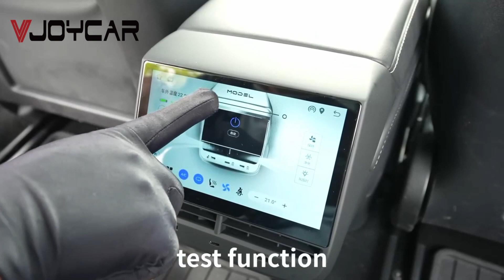YS3 Touch Screen Rear Multi-functional Display for Tesla Model 3 and Model Y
Buy from VJOYCAR Website Store:
Or go to product link on Aliexpress directly:

This product is specially developed for Tesla Model 3 and Model Y, Armrest Box IPS Screen Rear
Display Panel Air Conditioning Control-screen Multimedia Player  for Tesla Cars, which offers great convenience to the passengers in the back seats, freely adjust air condition, music & video volume, passenger and back seats, also seat heat, and listen to music / watch videos...

Product Features:
1. VJOYCAR 100% Brand Guarantee for Tesla Model 3 & for Tesla Model Y;
2. 7.0 inch HD LCD Display, Digital IPS Touch screen, Display Data is very clear;
3. Rear Seat Entertainment Screen / Control Screen: Offer great convenience to the perons in the rear seats: Listen to Music / Watch Videos / Temperature control / Wind Speed control / Sound volume control / Rear Heated control, etc;
4. Android System: Android 12.0 operating system and Wifi; you can download kinds of apps from Google Play Store;
5. Day & Night Mode: Everytime the headlights are turned on, day-mode automatically switches to night-mode;
6. Easy installation: Just remove the original panel and cover the screen panel on;
7. Non-destructive / Plug & Play installation: This rear seat climate control touchscreen does not need to drill and the interior of your Tesla Model 3 or Model Y will not be damaged during the installation process.
8. Multiple languages are supported: English, Russian (русский), Korean (한국어), Spanish (español), French (français), Portuguese (português), Polish (Polski), Dutch (Nederlands), Chinese;
9. Supports wireless CarPlay, Android Auto, BT and WIFI connection (The 7'' Rear screen can only be connected to mobile phone and the original Tesla Bluetooth. It does not support to connect other third-party headphones and other devices);